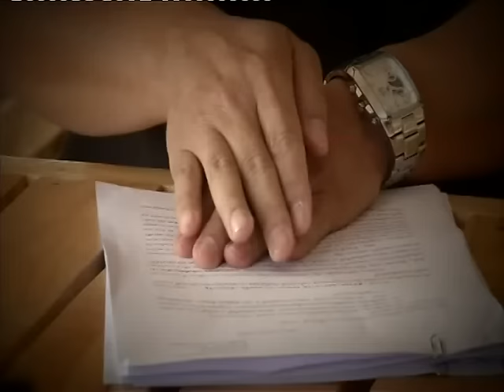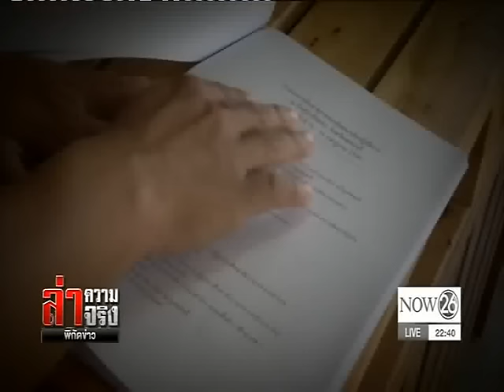News แฉทุจริตในรั้วอุดมศึกษา...จัดสัมมนากำมะลองาบงบ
ล่าความจริง พิกัดข่าว : แฉทุจริตในรั้วอุดมศึกษา...จัดสัมมนากำมะลองาบงบ "NOW26" 12-1-60